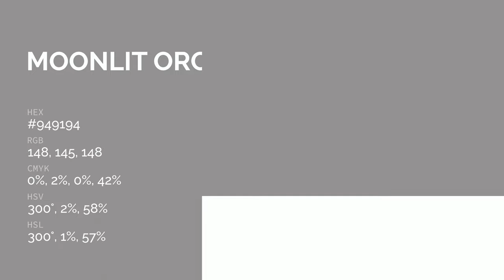Moonlit Orchid color #949194 hex color - Grey color - Cool color 949194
What color is Moonlit Orchid ? #949194 hex color - Grey color - Cool color 949194

Hex #949194 Color Code is also known as Moonlit Orchid color.